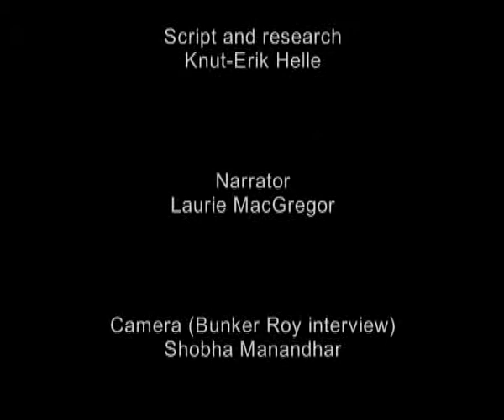Women of the Sun (Part 2)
Hundreds of other poor rural villages in Asia and Africa have been electrified by village women trained as barefoot solar engineers. The  women can give fresh hope to the more than one and a half billion rural poor who live without electricity. The women first electrify their home village, then they continue to neighboring villages. House after house. Kilowatt after kilowatt. (Part 2 of 2)